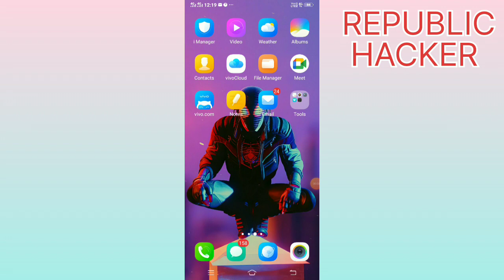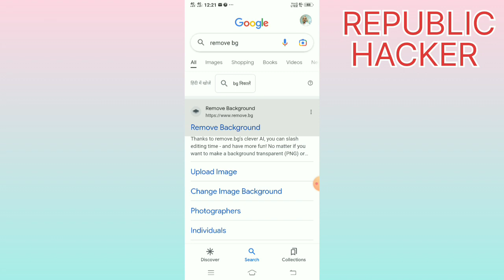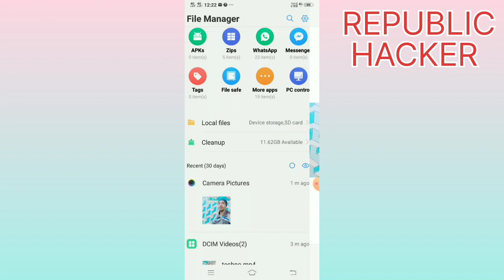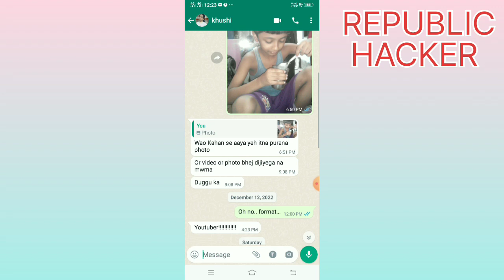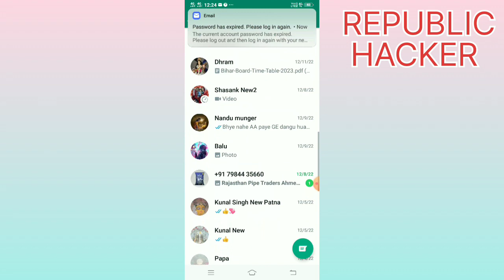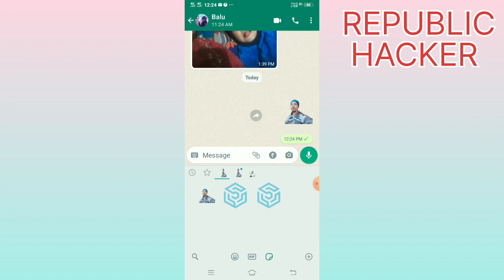आपनी फोटो का स्टिकर्स बनाएं व्हाट्सएप के लिए | Make stickers of your photos for WhatsApp | 2023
About Query:-
whatsapp stickers
stickers for whatsapp
photo stickers
apni photo ka stickers banaye
apni photo ka stickers banaye whatsapp ke liye
stickers photo
picture ka stickers banaye
About Me-:- नमस्कार दोस्तों, आपका बहुत बहुत स्वागत है हमारे चैनल "REPUBLIC HACKER" में, मैंने यह चैनल मेरे उन सभी दोस्तों के लिए बनाया है जो टेक्नोलॉजी के बारे में अपनी भाषा में जानना चाहते है, "REPUBLIC HACKER" चैनल में आपको रोज़ाना एक नयी वीडियो मिलेगी जहा मैं कोशिश करूँगा आपको मोबाइल और कंप्यूटर की दुनिया के बारे में कुछ जरुरी बातें बताने की|
Hello friends, Welcome to "REPUBLIC HACKER", I created this channel on 2nd November 2019, my motive behind creating this channel is to make easy to understand, Tech Videos in Hindi, and I want each and every individual whoever is interested in technology to be able to understand it in the easiest possible way. I post two videos daily, on topics that cover the latest technology and tech news. जय हिन्द, वन्दे मातरम|
Download link---
amazon market___
READ ME
VIDEO GAME
VIDEO CAMERA
TRY POD